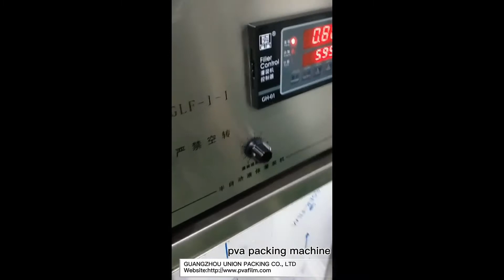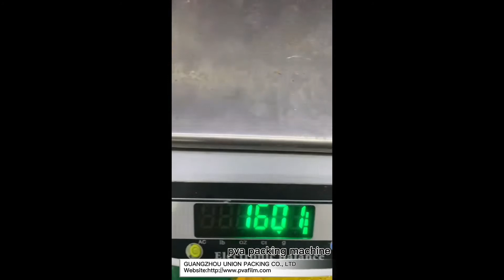High quality casting water soluble pva plastic film for detergent video!imperative sentence